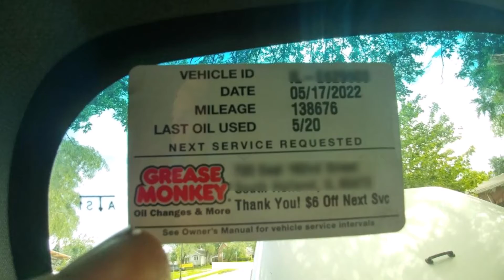2011 Jeep Wrangler never tuned up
Shocked the plugs weren't siezed up as even the threads were rusted.